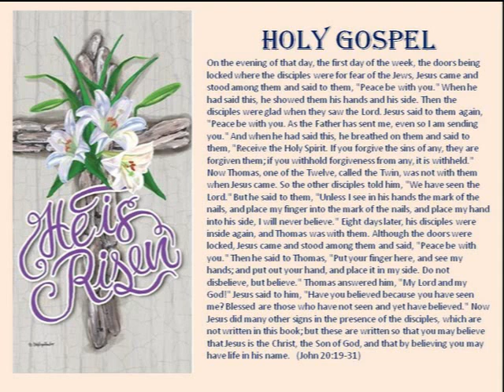Easter 2 Sermon 2022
"My Lord and my God!"  Thomas NEVER seems to get credit for making one of the most profound and beautiful confessions in all of Scripture.  Is his confession your confession?  Are you sure?  What does it mean?